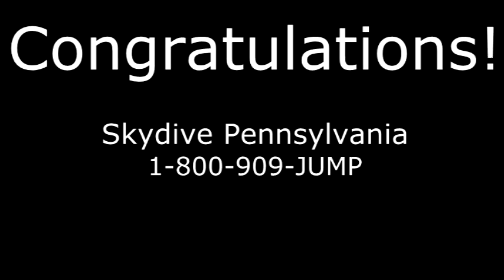James Adley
James' Jump